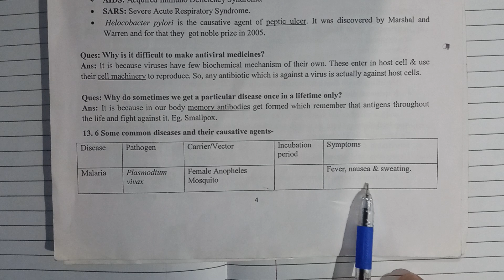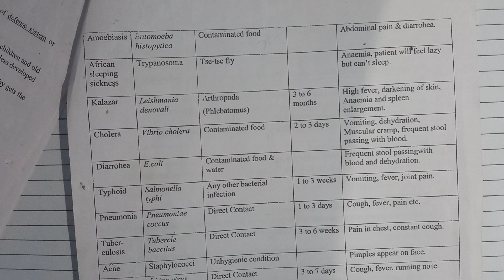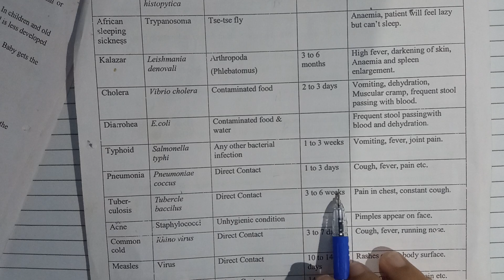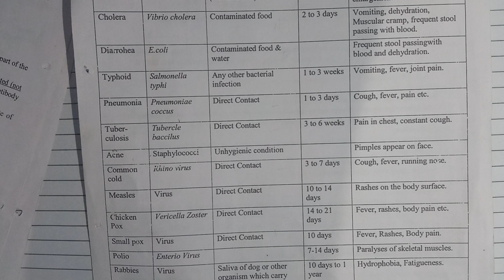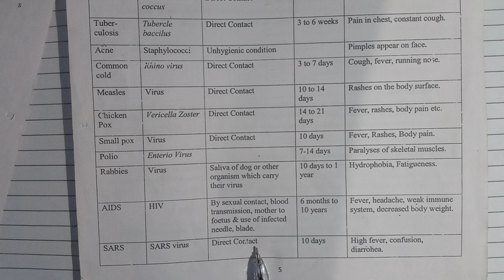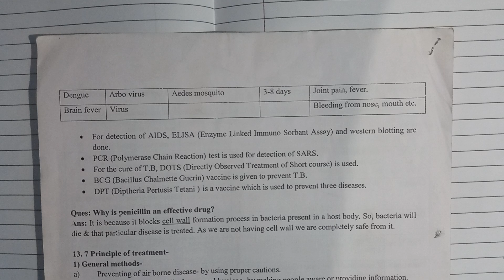Class-9 Ch-13 some common diseases & their causative agents